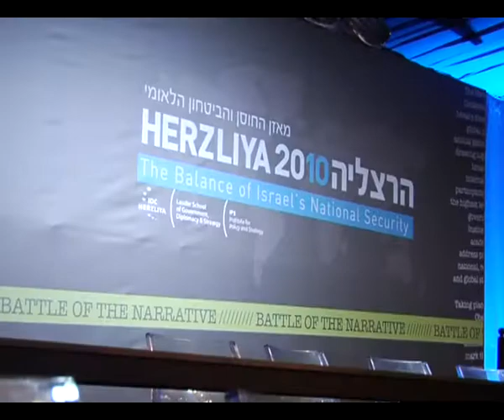Danny Rothschild and thanking the conference new media team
Danny Rothschild closing the Herzliya Conference and thanking the conference new media team [that's us :)] for their job.